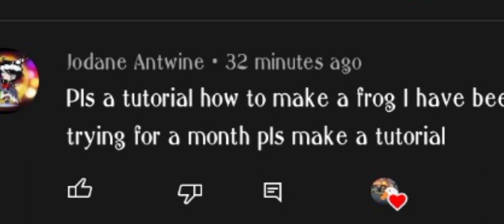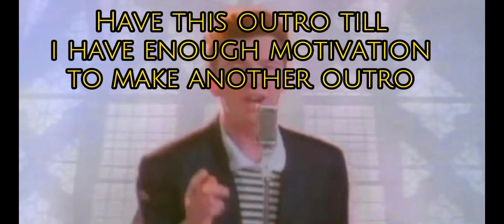-_Frog OC Tutorial_-_Rushed-_Gacha Online (Roblox)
Please Do not Request any oc's at the meantime! i am trying to catch up to old Requests that people gave me like weeks or months ago, and i am trying to catch up to those requests. You are not allowed to request until i say you are now allowed to request some oc's
If i see any oc requests in the comments i will remove them.

I hope you guys understand and i am very sorry..